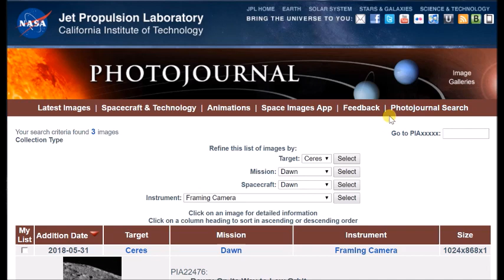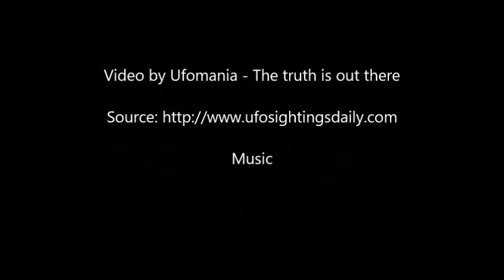NASA Removes All But Three Ceres Photos From Public Index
Dwarf Ceres Index that NASA has put up for the public has been taken down. There was once hundreds of photos, but now there are only Three.